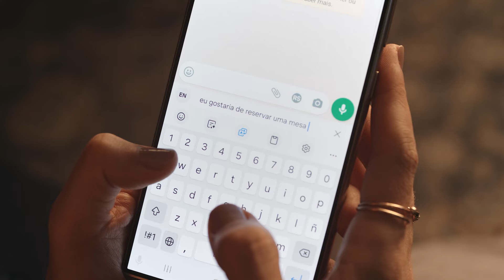Tradução simultânea é simples assim com o novo Galaxy S24.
Galaxy S24 Series